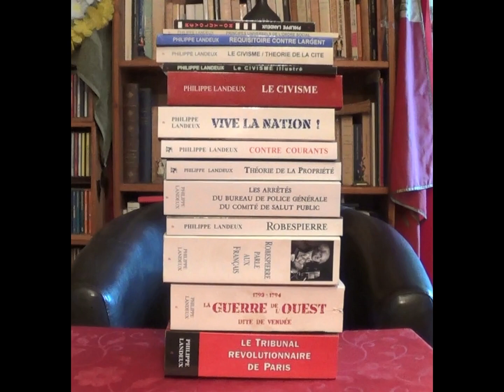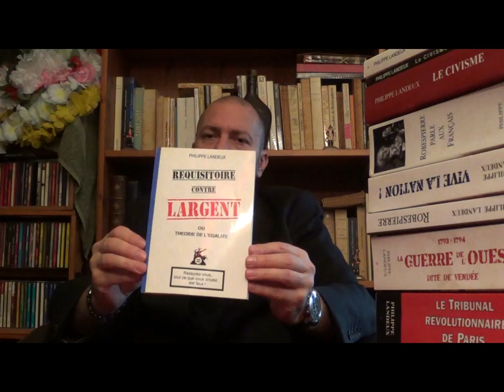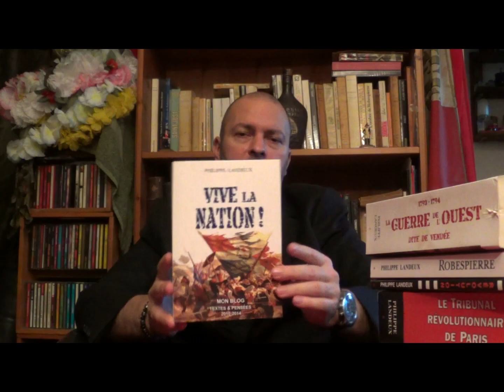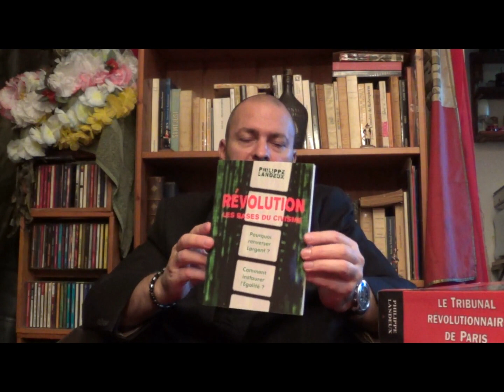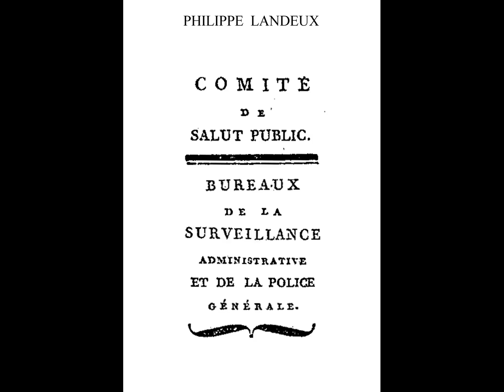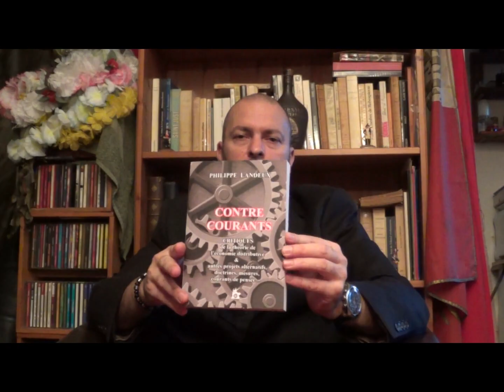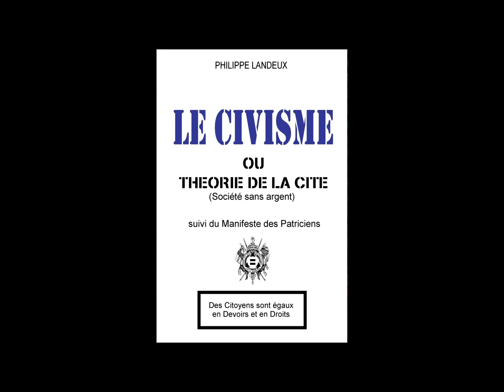Philippe Landeux - Mon oeuvre (sept. 2019)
Philippe Landeux présente son oeuvre qui, à l'heure actuelle, consiste en 14 ouvrages, moitié sur la révolution de demain, moitié sur la révolution d'hier.

- Principes universels de l'ordre social ou Bases de la Société à usage universel
- Réquisitoire contre Largent ou Théorie de l'Egalité
- Théorie de la Propriété
- Le Civisme ou Théorie de la Cité
- Le Civisme illustré
- Tout sur le Civisme
- Révolution - Les bases du Civisme
- Vive la Nation !
- Contre Courants
- Robespierre, l'Ame de la Révolution
- Robespierre parle aux Français
- La guerre de l'Ouest dite de Vendée
- Le Tribunal révolutionnaire de Paris
- Les arrêtés du Bureau de police générale